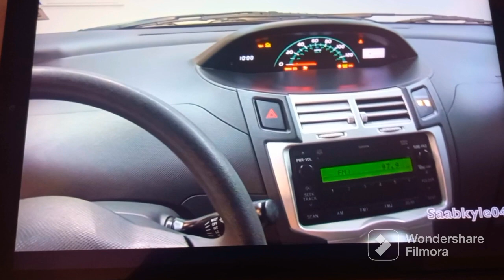2007 Toyota Yaris Chime in G Major 18